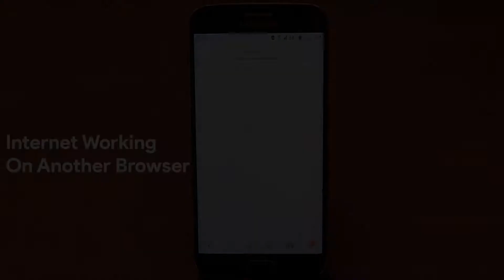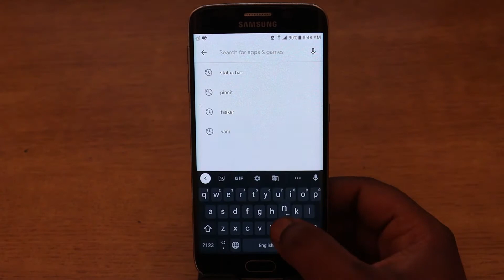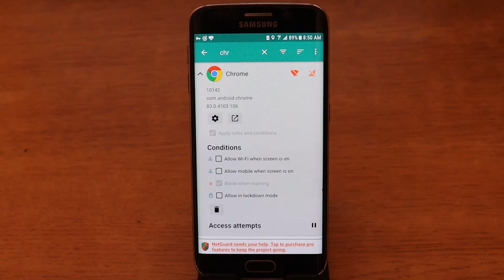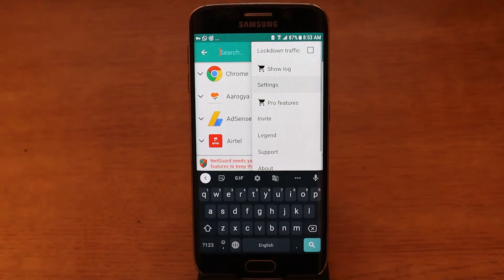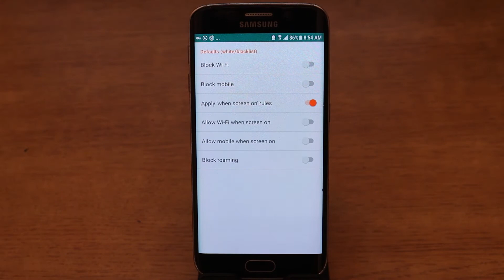How to Turn Off Internet For a Specific App | Cut Internet Access of Any App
Want to cut internet access of any specific or single app without root? You can do it easily. Using the firewall method we can turn off the internet for a specific app. Like you can turn off the internet for a  single app and others will not get data connnection. It will very useful in some conditions. Like if you're playing any game and don't want any social media disturbance, then you can only turn on the internet for the specific game other social media will offline. There are many apps to do this job but NetGuard is best for android. There are no limitation: we can turn on internet for a single app or turn off internet for a single app or turn on/off internet connection for multiple apps.